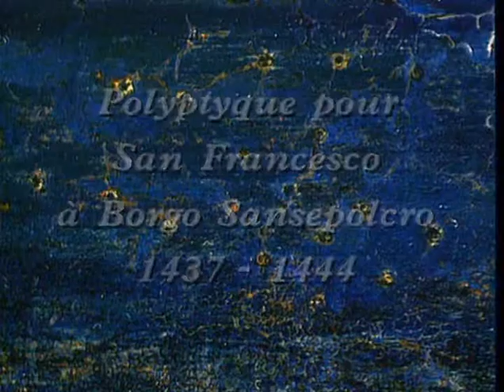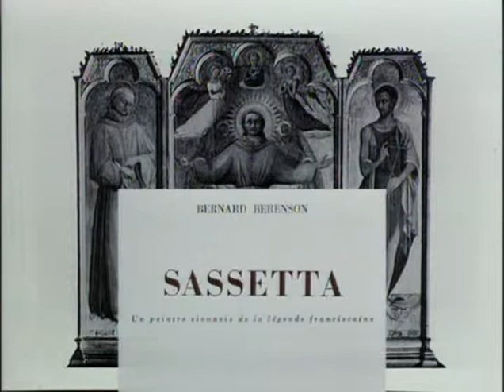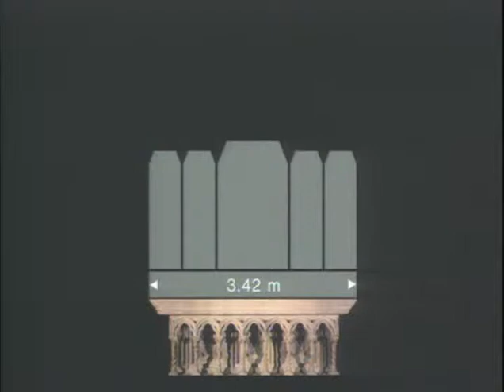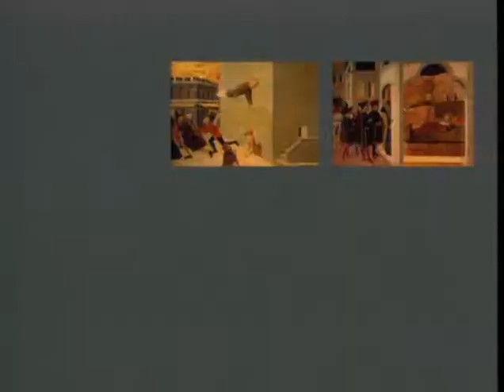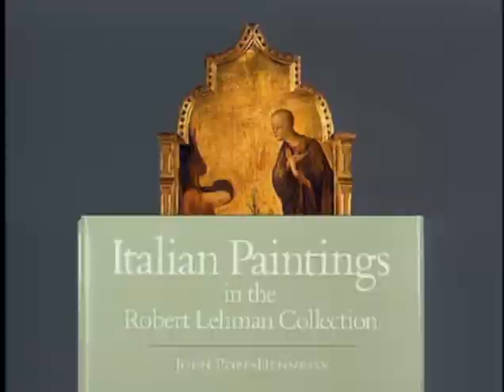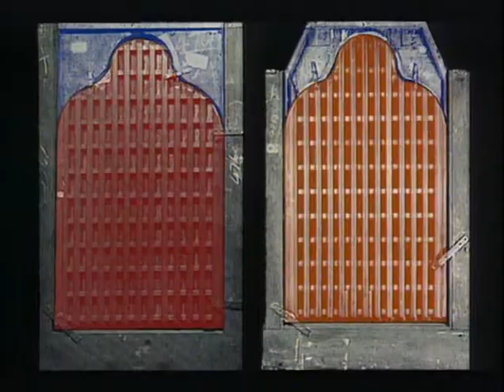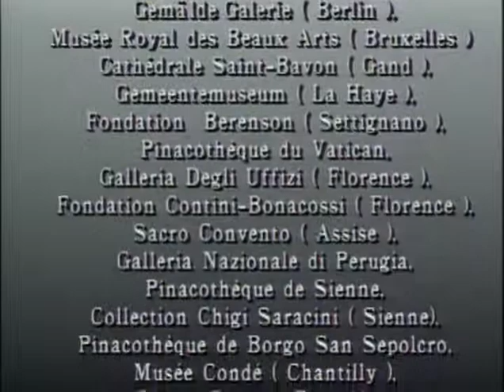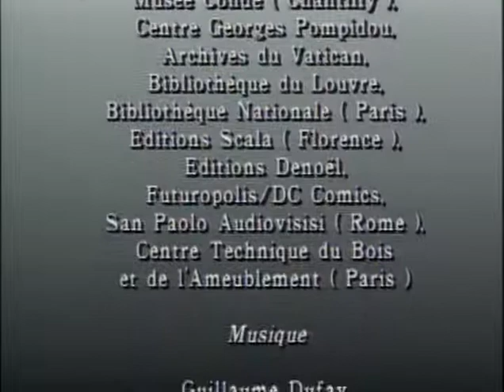Polyptyque de Sassetta - 1437-1444 - Métropolitan Museum of Art, New York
Stefano di Giovanni, surnommé Sassetta à partir du XVIIIe siècle, peignit ce polyptyque à Sienne entre 1437 et 1444, avant de le livrer, selon les termes de son contrat, au couvent franciscain de San Sepolcro près d'Arezzo. Le retable fut démantelé à partir de 1578, et au cours des siècles les différents fragments furent vendus et éparpillés. Vingt-six fragments sont ainsi dispersés dans dix musées comme la National Gallery de Londres, le musée des Beaux-Arts de Berlin, le musée Pouchkine de Moscou, le Metropolitan Museum de New York...